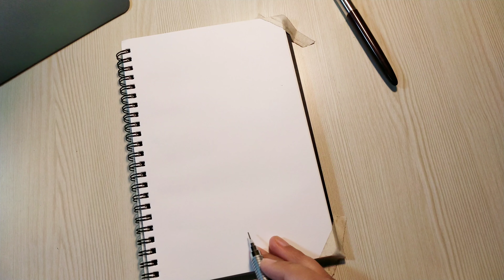Painting Flower and pot \ Acrylic painting techniques \Tutorial for beginners